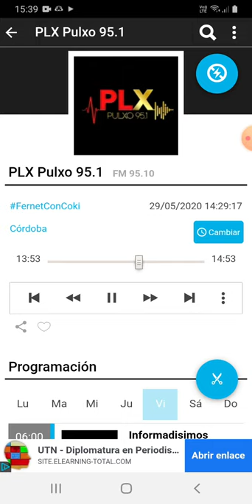coki ramirez en fernet con coki pulxo 951 parte 2 30-05-2020